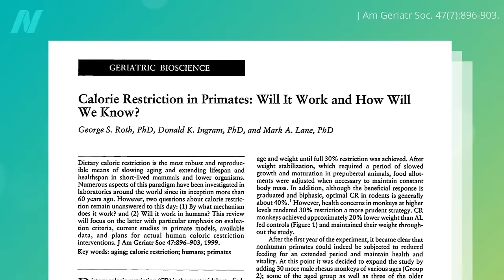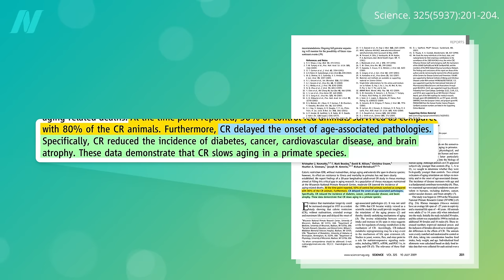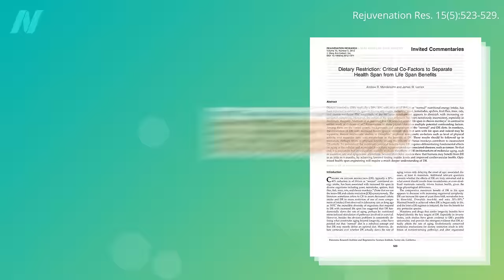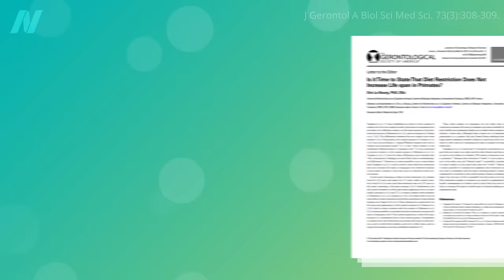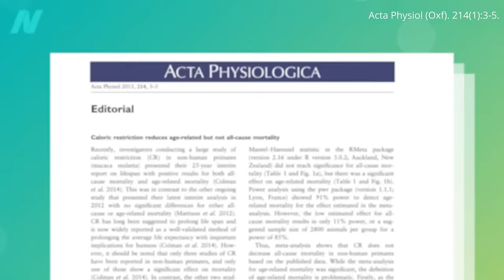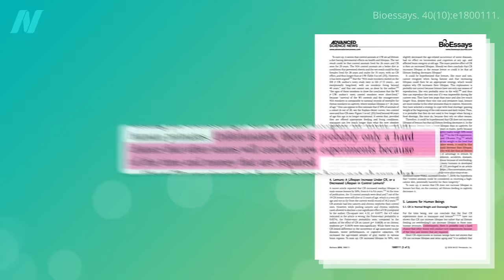Diet and Caloric Restriction for Longevity—The Monkey Trials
How can we make sense of the disparate results from the four primate studies on caloric restriction and lifespan?

Here are some of my previous videos on dietary restriction if you’re interested in taking a deeper dive:

My new book, How Not to Age is all about living a longer life, and you can get your copy now at your local public library or wherever books are sold. If you haven’t seen them yet, check out the book trailer and my new presentation (As always, all proceeds I receive from all of my books are donated to charity.)

Have a question about this video? and someone on the NutritionFacts.org team will try to answer it.

Want to get a list of links to all the scientific sources used in this video? You’ll also find a transcript and acknowledgements for the video, my blog and speaking tour schedule, and an easy way to search (by translated language even) through our videos spanning more than 2,000 health topics.